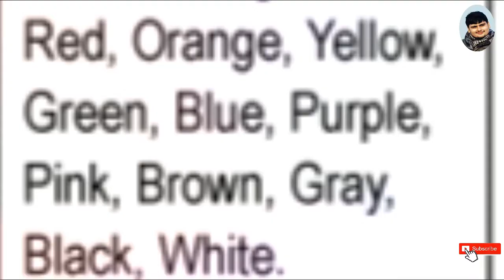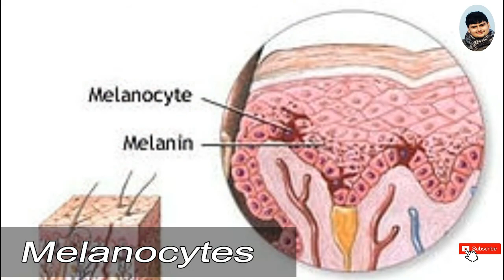रंगों के रोचक तथ्य | Facts about colors🎨.. FactsInHindi.. Amazingfacts..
by-Utkarsh Dubey